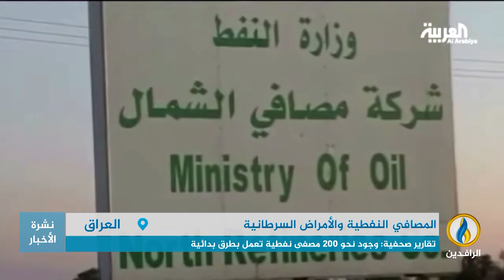تقرير | عشرات المصافي النفطية غير الآمنة تنتشر في مناطق كردستان